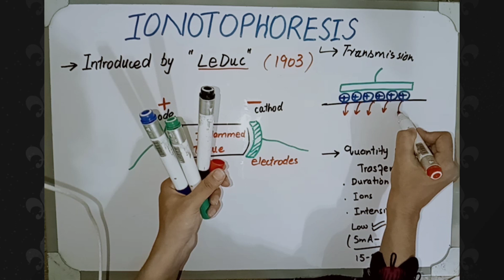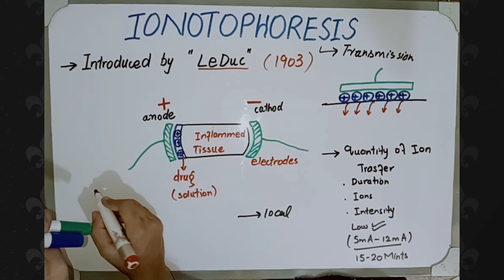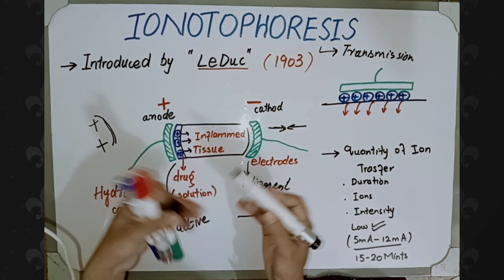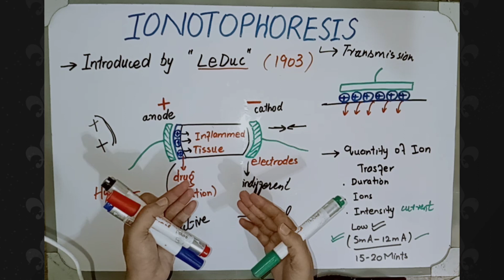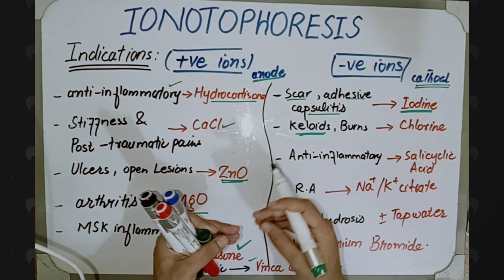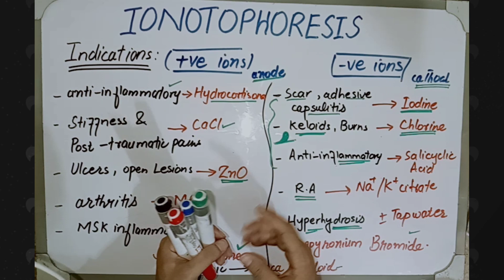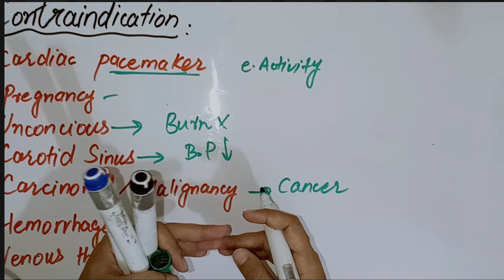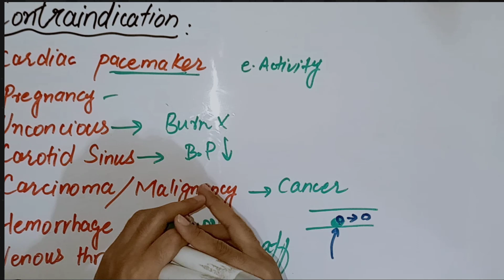Iontophoresis electrotherapy | Iontophoresis treatment | physiotherapy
🔷 TAG'S:
Iontophoresis
Iontophoresis electrotherapy
Iontophoresis treatment
Iontophoresis machine
Iontophoresis transdermal drug delivery
Iontophoresis in Urdu/Hindi
Iontophoresis method of application
Indications and contraindications of iontophoresis
selection Of ions in iontophoresis
precautions of iontophoresis

🔘In this video you'll find about introduction of iontophoresis,
factors ,
method of application,
indications,
contraindications
and precautions.

iontophoresis electrotherapy lecture

Iontophoresis for hyperhidrosis
Indication and contraindication
Indication and contraindication of iontophoresis
Method of application of iontophoresis